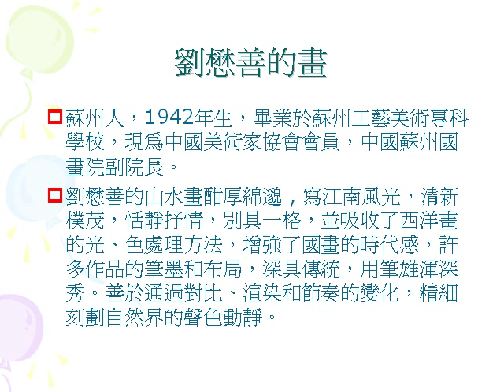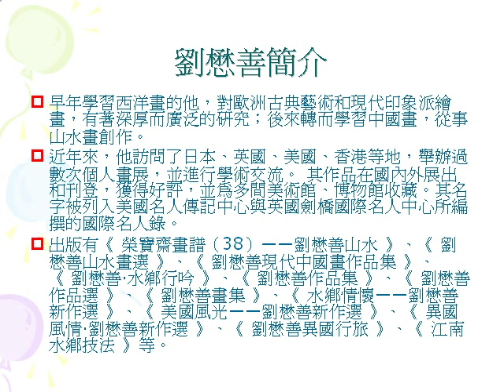The Art Of Liu Mao shan